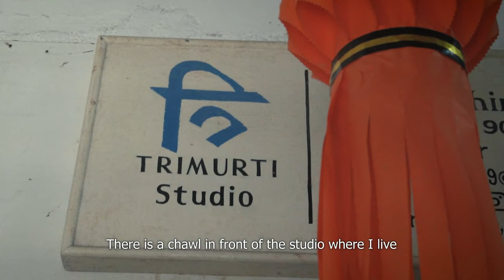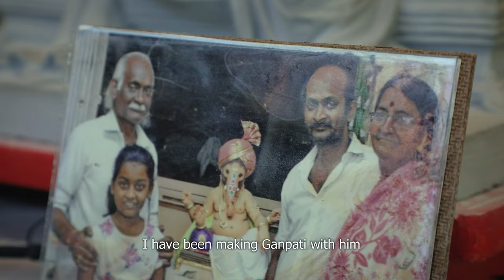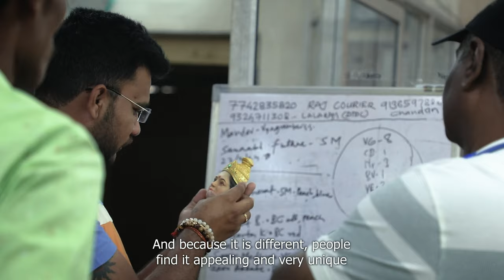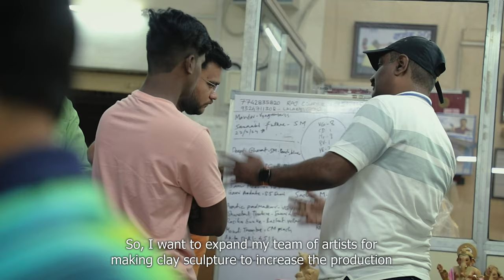GANPATI OF 365 DAYS | A DOCUMENTARY | KALADI FILMS | ANTARANG FILMS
Embark on a captivating voyage into the realm of sculptors with our documentary, "Ganpati of 365 Days." Through intimate interviews and mesmerizing footage, "Ganpati of 365 Days" offers a rare glimpse into the minds of these visionary artists. Hear their stories, learn about their influences, and discover the profound meanings behind their sculptures.

Join us on this unforgettable journey and witness the magic as we uncover the stories behind the sculptures that shape our world.

PRODUCTION : ANTARANG AND KALADI FILMS

Kaladi Films

Song credits -
Song : Hey Gajanana
Singer : Keval W.
Production : Infinity Film Production